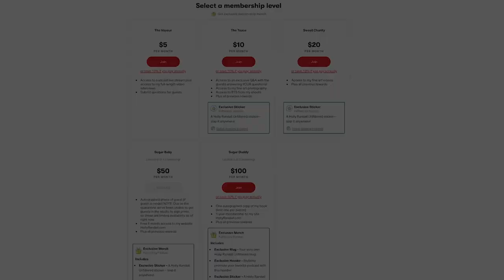Two College Degrees & Teaching Frat Boys About Consent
At this point, Tasha Reign maybe spent more time on college campuses than on set!